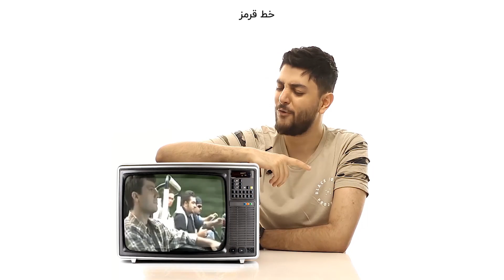TV Nostalgia by Aidin Tavassoli - نوستالژی های تلویزیون دهه شصت و هفتاد با پیانو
نوستالژی های تلویزیون دهه شصت و هفتاد با پیانو از من. امیدوارم که دوست داشته باشید
Hello Guys. I am Aidin tavassoli. Iranian Singer, Musician and Producer. this is my new video and I hope you guys like this . please subscribe my YouTube channel to see more of my videos, tutorials, songs and ...